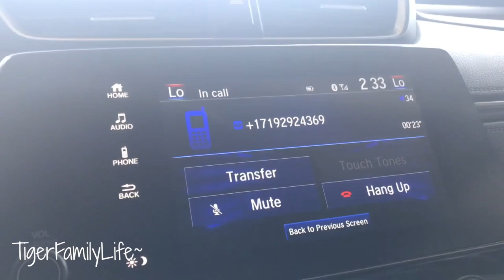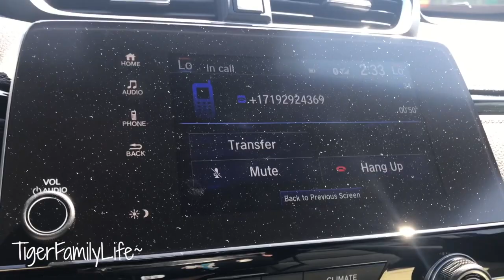Meeting With NBA All-Star | TigerFamilyLife~